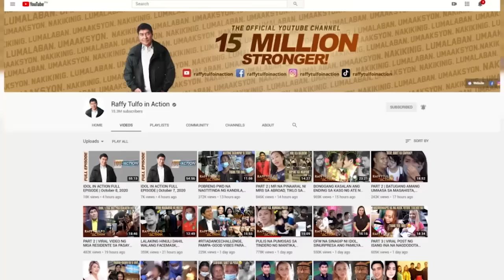PART 4 | LADY GRAB DRIVER, MAGSASAMPA NG PATONG-PATONG NA KASO LABAN KAY CAPT. SAQUILAYAN!